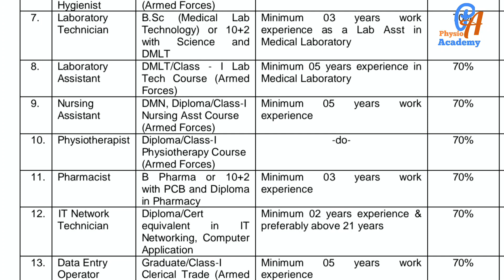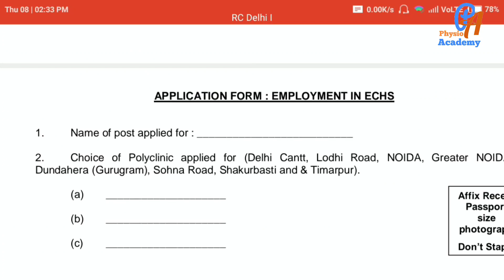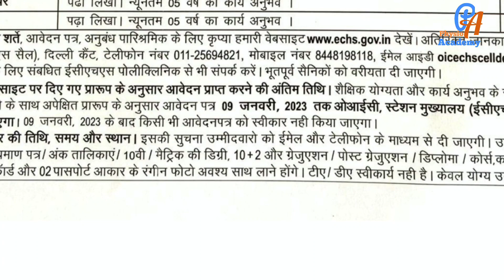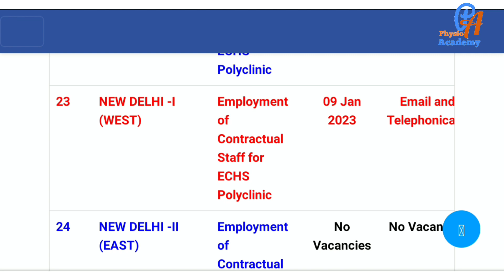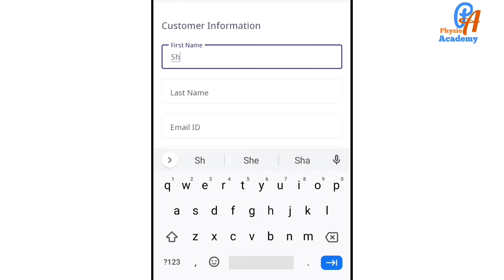Physiotherapy govt vacancy @ECHS l government of India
MPT entrance exam and Physiotherapy competitive exam like AIIMS, ESIC etc. preparation books